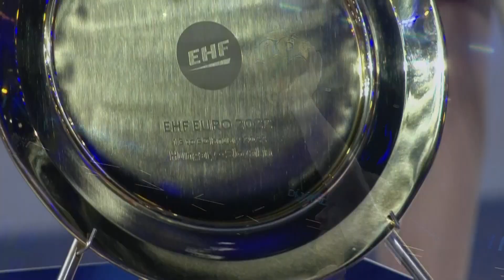Best Moments of the Men's EHF EURO 2022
Which memory will you keep forever from the Men's EHF EURO 2022?